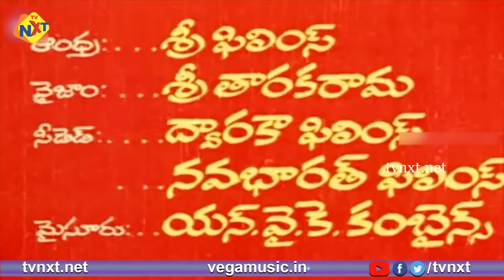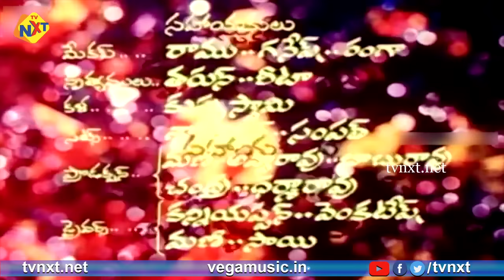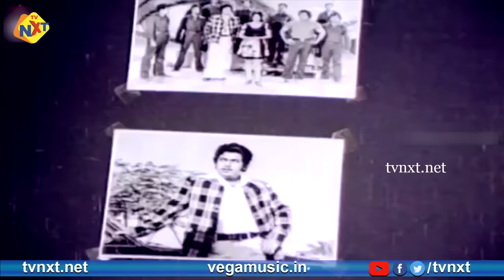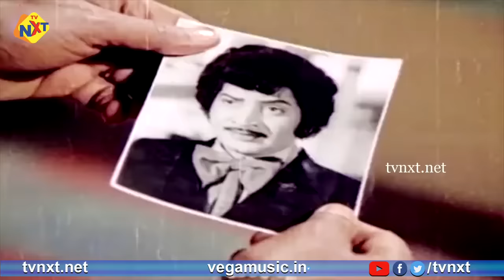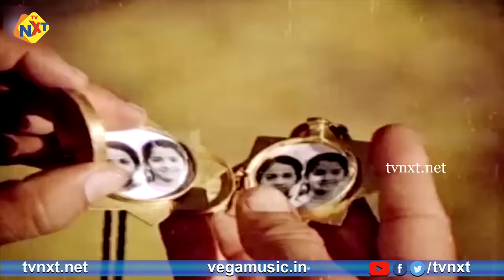Hema Hemeelu Telugu Full Movie | ANR | krishna | Vijaya Nirmala Jareena Vahab | Gummadi | TVNXT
Watch to Akkinenu Nageshwar Rao, Super Star Krishna Combination Super hit Movie Hema Hemeelu Telugu Full Length Movie, Starring ANR.Krishna, Vijaya Nirmala, Jareena Vahab among others, Music Composed by Ramesh Naidu, Produced by S. Raghunath, Directed by Vijaya Nirmala.